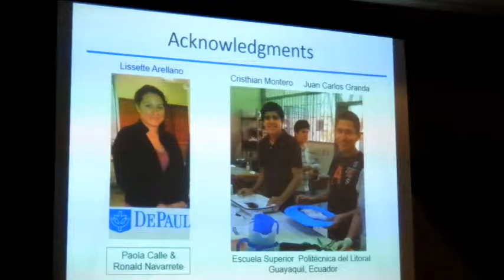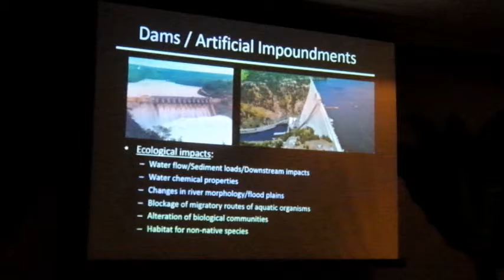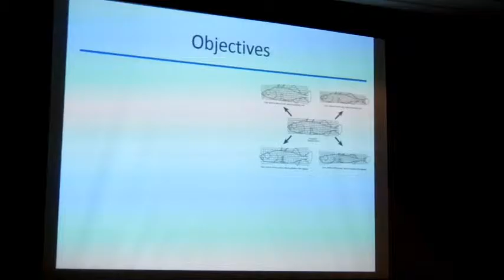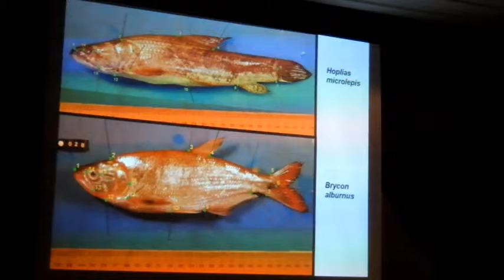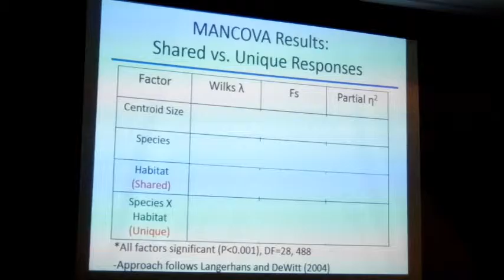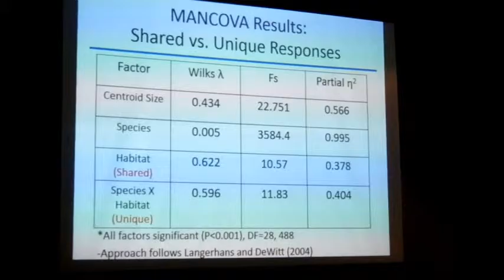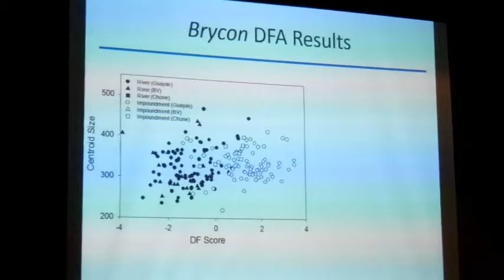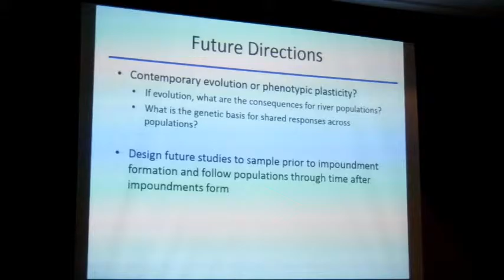Aguirre: Morphological responses to anthropogenic habitat transformation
Presentation by Windsor Aguirre